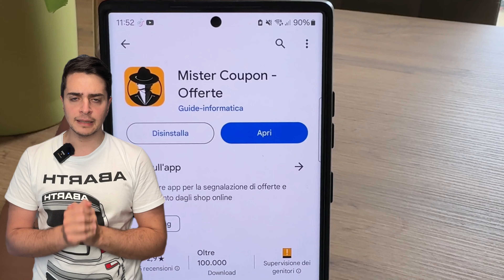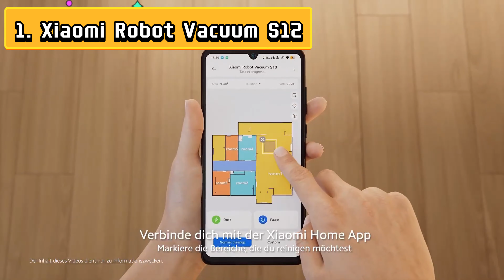Migliori Robot Aspirapolvere Lavapavimenti 2024: SUPER TOP 7 da 200 a 1500€ 💵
Ecco i migliori aspirapolveri robot lavapavimenti del 2024 da comprare su amazon, classifica dal più economico a basso prezzo, i prezzi medi con svuotamento automatico e i più costosi per pulire angoli, con acqua calda ecc. PRODOTTI ⬇️

1. Xiaomi Robot s12
2. Dreame D10 Plus
3. Roborock Q5 pro +
4. Dreame L10 PRIME
5. Roborock q revo con stazione svuotamento
7. Roborock S8 pro ultra
8. Dreame X40 Ultra

Xiaomi Robot S12 🤖
Il Xiaomi Robot S12 offre una aspirazione potente per una pulizia efficace, accompagnata da una navigazione intelligente che evita ostacoli. È facile da controllare tramite l'app dedicata, e il suo design compatto e moderno lo rende ideale per pavimenti duri e tappeti. Perfetto per una pulizia quotidiana senza sforzo.

Dreame D10 Plus 🌪️
Il Dreame D10 Plus combina una potente aspirazione con la funzione di lavaggio, garantendo pavimenti sempre splendenti. La sua navigazione precisa e la mappatura intelligente permettono di coprire ogni angolo della casa. La batteria di lunga durata assicura sessioni di pulizia estese, mentre l'app facile da usare consente di programmare pulizie personalizzate. Ottimo per una pulizia completa.

Roborock Q5 Pro+ 🏠
Il Roborock Q5 Pro+ offre una aspirazione potente per una pulizia profonda, supportata dalla navigazione LiDAR per una mappatura accurata. È facilmente gestibile tramite app e controllo vocale, e la batteria a lunga durata copre ampie superfici senza problemi. Ideale per case con animali domestici, garantisce pavimenti puliti e privi di peli.

Dreame L10 Prime 💧
Il Dreame L10 Prime è un robot versatile con aspirazione e lavaggio combinati per una pulizia totale. Riconosce automaticamente i tappeti, sollevando i mop per evitare di bagnarli. La navigazione avanzata e la mappatura precisa assicurano una copertura completa della casa. Con funzioni di auto-svuotamento e auto-pulizia dei mop, è perfetto per pavimenti duri e tappeti.

Roborock Q Revo con Stazione di Svuotamento 🧹
Il Roborock Q Revo offre una aspirazione potente e un mop avanzato, con una stazione di svuotamento automatica che riduce la manutenzione. La navigazione precisa e i sensori avanzati permettono di evitare ostacoli con facilità. Facile da controllare tramite app e assistenti vocali, è ideale per case grandi e multi-superficie, garantendo una pulizia impeccabile.

Ecovacs Deebot T30 🧽
L'Ecovacs Deebot T30 combina una aspirazione potente con un mop rotante, assicurando pavimenti puliti e lucenti. La navigazione intelligente e la mappatura rapida coprono ogni angolo della casa. Le funzioni avanzate di rilevamento ostacoli e il mop estensibile puliscono efficacemente gli angoli difficili, rendendolo perfetto per una pulizia approfondita e automatizzata.

Roborock S8 Pro Ultra 🌟
Il Roborock S8 Pro Ultra offre una aspirazione potente e un mop avanzato, garantendo una pulizia completa della casa. La navigazione intelligente permette di mappare e pulire ogni angolo con precisione. Facile da controllare tramite app e comandi vocali, la batteria a lunga durata assicura sessioni di pulizia estese, rendendolo ideale per abitazioni di grandi dimensioni.

Dreame X40 Ultra 🚀
Il Dreame X40 Ultra combina una straordinaria aspirazione di 12.000 Pa con un mop estensibile per una pulizia impeccabile. Le tecnologie avanzate di rilevamento ostacoli migliorano la navigazione, mentre la stazione di auto-svuotamento e auto-pulizia riduce la manutenzione manuale. Il mop estensibile pulisce efficacemente angoli difficili, garantendo una casa sempre pulita e ordinata.

0:01 Introduzione ai robot migliori
0:53 Xiaomi vacuum s12 economico
2:20 Dreame D10 Plus svuotamento automatico
3:24 Roborock Q5 pro +
4:07 Dreame L10 PRIME
6:04 Roborock Q revo
7:18 Ecovacs Deebot T30
9:44 Roborock S8 Pro ULTRA
11:00 Dreame X40 Ultra